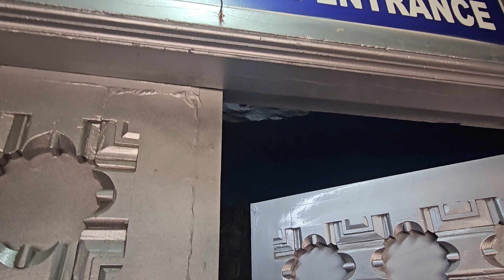Vlog33 : Road trip to Murdeshwar 🙏 || First time floating bridge experience || Omm Namah Shivay🙏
Went to Murdeshwar temple via Road. Got to know the story of Atmalinga and experienced floating bridge for the first time and it was thrilling.